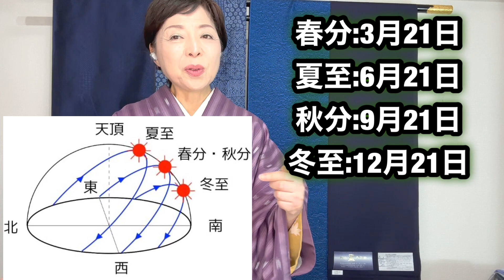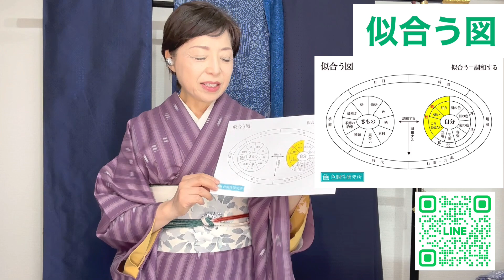【超有料級】秋の着物辞典‹最高に素敵な着物姿になるために！›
最高に素敵な秋の着物姿になっていただくためにすべき内容を【秋の着物辞典】としてまとめました。内容をまとめた要約をPDFでお渡ししますので、それをご覧いただきながら聞いていただくとわかりやすいです。
「色個性診断ファッション」は、下記のページからご依頼下さい。
0:00初めに
0:36LINEでPDFを受け取っていただけます。
1:11今日の内容ご説明
　秋の素敵な着物対策
　1：秋の気候の変化
　2：秋の行事
　3：秋の着物の変化
　4：変化に対応する具体策
3:08　「1：秋の気候の変化」　秋とはいつですか？９月10月11月
5:41　「2：秋の行事」
12:09　「3：秋の着物の変化」
23:36「4：変化に対応する具体策」
33:11「色個性診断ファッション」（税込み3,300円）
39:30着物選びのサポートとして「着物選びのお手伝い」「帯締め・帯揚げ選びサービス」
41:35自分の写真を「似合う図」に入れ込む

‹次回ランチ会募集中›
着物でおでかけランチ会12/3（日）お洒落な空間オリエント・カフェと六義園
LINEのお友達追加でもお申し込みいただけます。

Youtube「 東京日本橋きものを楽しむ学校」の[アカデミーメンバー]にご参加下さい。

似合う着物選びができる【色個性診断ファッション】

個性とライフスタイルに合う着物選びのお手伝い

着物を楽しむコーディネートサロンお気軽にご予約下さい

○下記の動画もご覧下さい。

帯締め・帯揚げお選びサービス開始！個性とライフスタイルにあう着物選び

あきこさんの着物コーディネートアドバイス　帯締め・帯揚げ選びサービスからの成長

似合う着物の見つけ方 6個の個性 　自己満足と他者賞賛　きものコーデ

着物が【似合う】の全体像を【似合う表】と【６つの色タイプ】色と柄で知る　肌の色